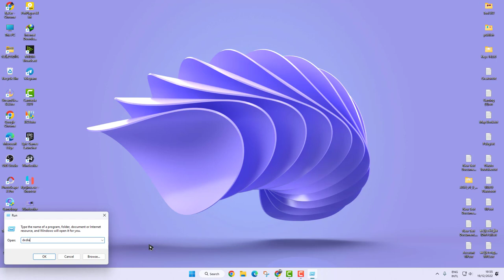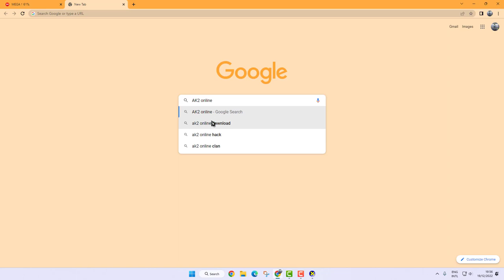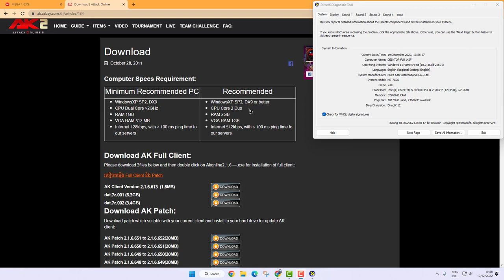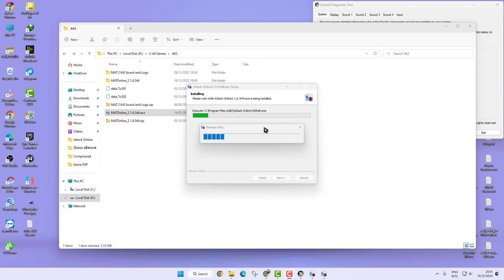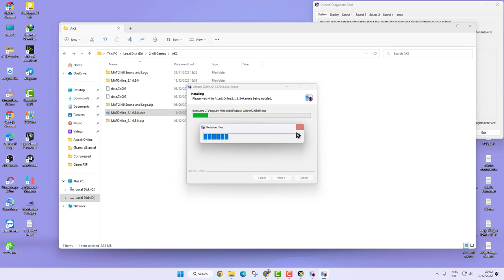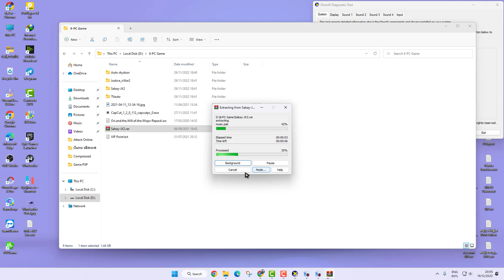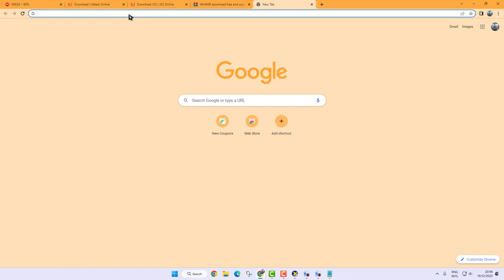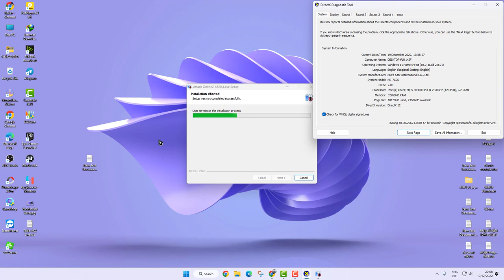JX2-របៀបទាញយក AK2 or JX2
System Laptop Record :
MSI GP65-9SD
- CPU: i7-9750H 2.60GHz Max 4.50GHz
- RAM: 32GB(DDR4)
- HDD: 512GB(M.2 PCle)
- VGA 1: Intel UHD Graphics 630
- VGA 2: NVIDIA GTX 1660Ti 6GB
- Display: 15.6” FHD(1920x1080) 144Hz , IPS